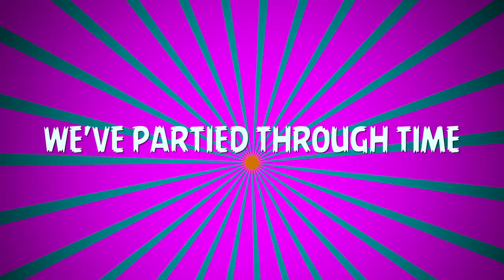2018 Senior Video Trailer Fall 2018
The second official trailer for the 2018 Senior Video: Party in the USA